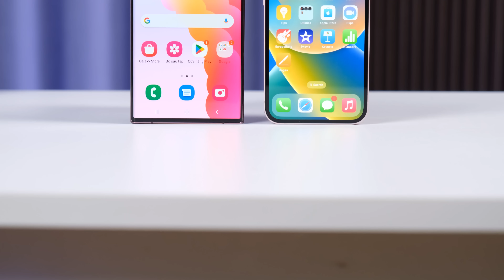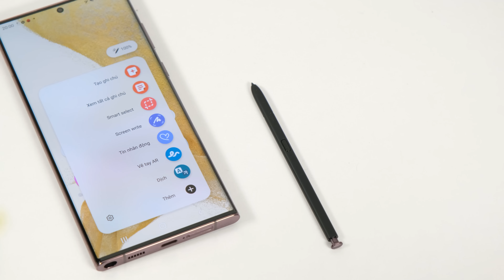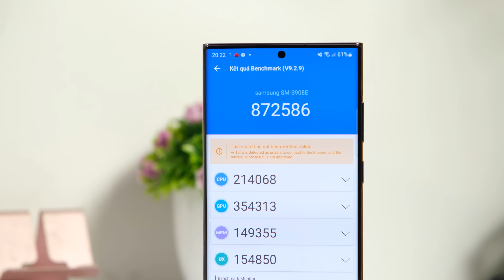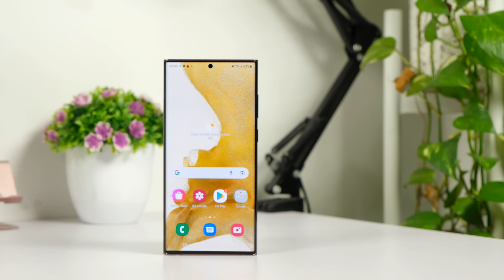Đi tìm điện thoại Flagship cũ đáng mua nhất tầm giá 15 triệu!